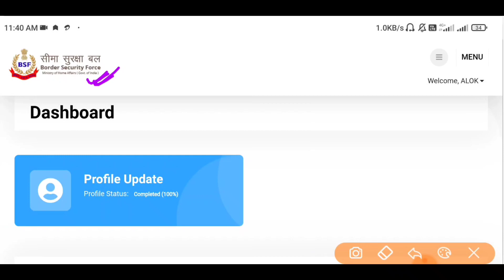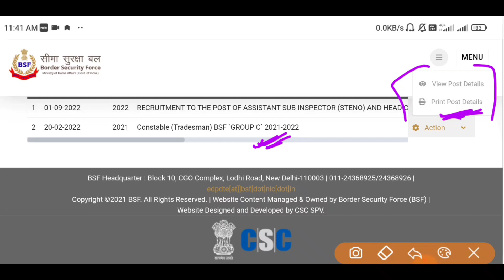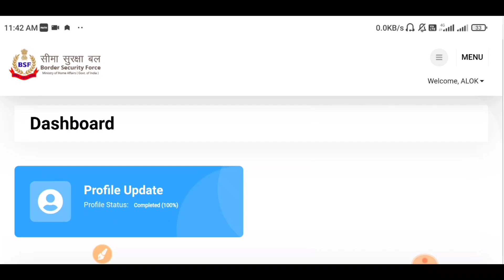BSF Admit Card Download Problem 2022 | BSF Tradesman Admit Card Download 2022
About this videos 👇👇
BSF Tradesman Admit Card Download Problem 2022 | BSF Tradesman Admit Card Download |